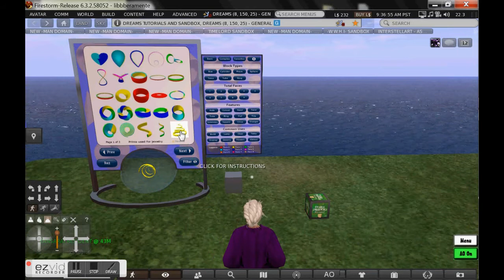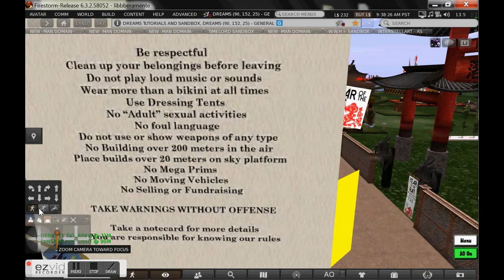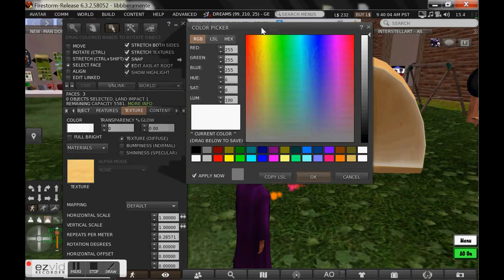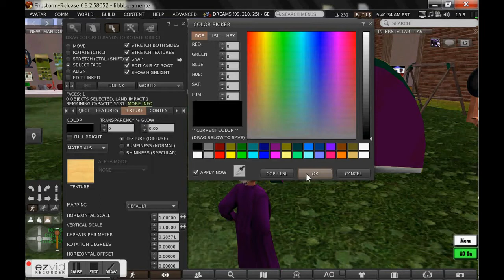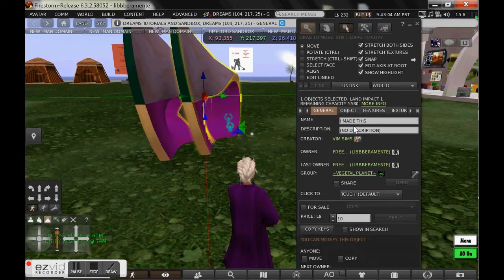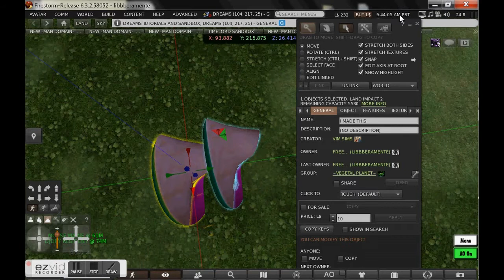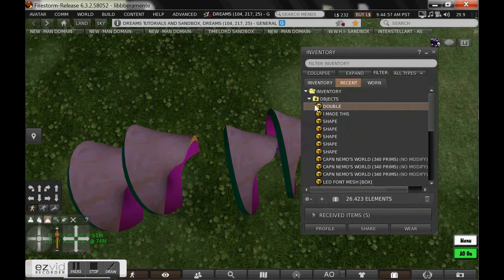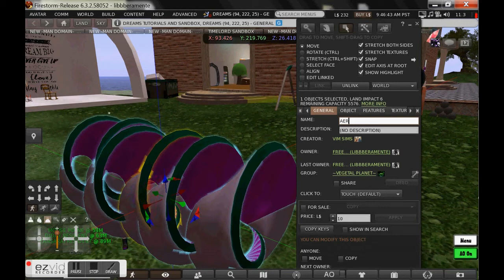where is cap Nemo lab